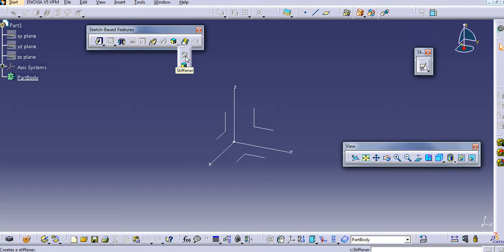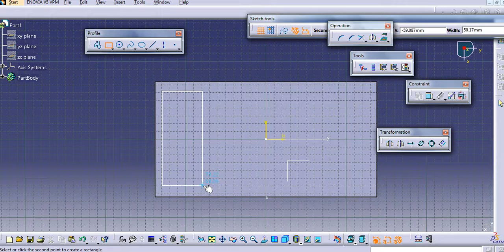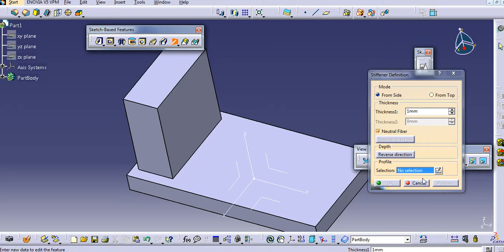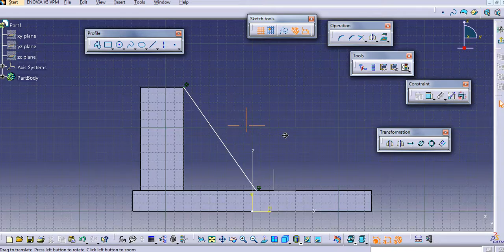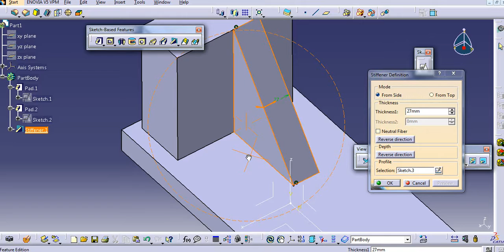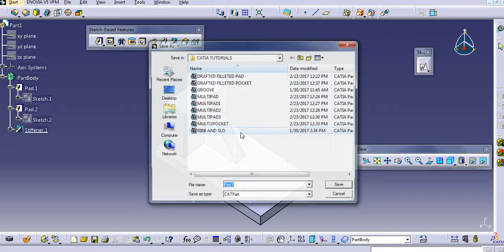STIFFENER CATIA V5 FROM SIDE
ADDS RIBS
USED TO GIVE SUPPORT TO THE ELONGATED PARTS.